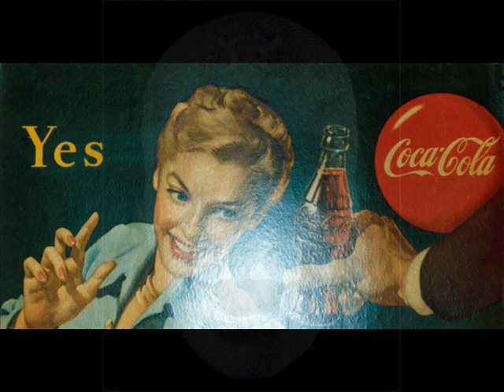Dave Graney Knock Yourself Out Montage